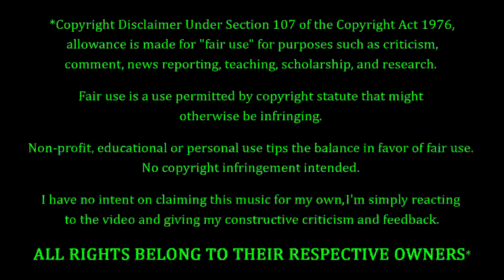LP (Not Linkin Park) - Lost On You REACTION & REVIEW! FIRST TIME HEARING!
LP Fans. FEELIN' YOU!!! Making their debut on the channel to-NIGHT, we have (not Linkin Park) LP with a song entitled "Lost On You". How's this one gonna go? Only one way to find out...

10 = Perfection (Unobtainable)
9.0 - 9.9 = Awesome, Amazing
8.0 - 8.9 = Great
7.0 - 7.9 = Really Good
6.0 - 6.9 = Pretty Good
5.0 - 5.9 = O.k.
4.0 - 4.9 = Not So Good
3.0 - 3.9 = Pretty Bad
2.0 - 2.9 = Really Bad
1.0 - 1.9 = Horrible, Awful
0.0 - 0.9 = A Travesty, An Affront To Nature

P.O.Box #355
19360 Rinaldi St